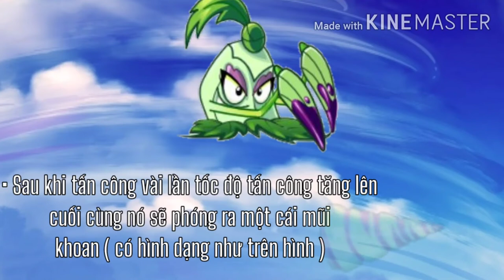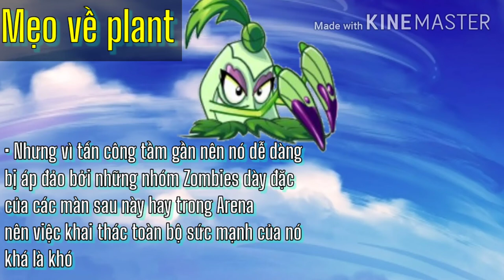#3 | √Những điều thú vị về Pokra | Plants vs Zombies